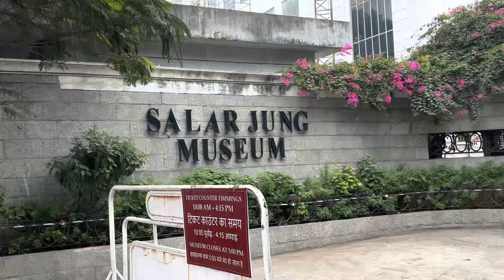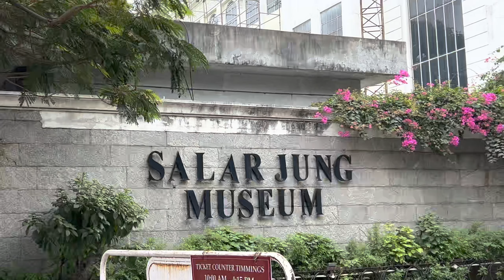Charminar || Charminar Hyderabad || Charminar Shopping In Hyderabad 😂❤️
Apne Bhai Ko Follow Karna Instgram Pe..

My Equipments :

Only my I Phone 14📱
And VN App

Hyderabad
Chaar Minar in Hyderabad
Chaar Minar
Old City
Old City Of Hyderabad
Chaar Minar with Babu bhaiya
Chaar Minar khaan hai
Chaar Minar Kaise hai
Chaar Minaar Kaise Dukhti hai
Hyderabad Ki Chaar Minar
Subrat Dubey Vlogs
Subrat Dubey shorts
Subrat Dubey new vlog
Subrat Dubey new Videos